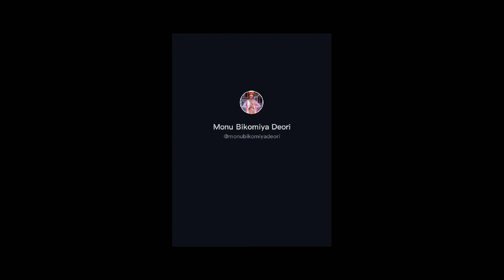Monubikomiyadeori latest tiktok ⭐⭐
Monubikomiyadeori the tiktok star ⭐ from aruachal paradesh